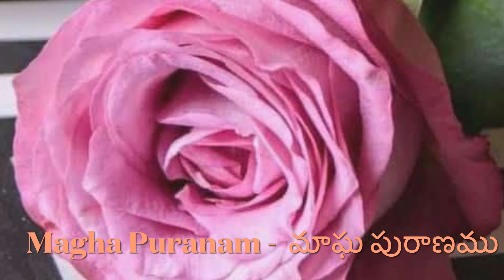Telugu Magha Puranam Day 25 of 30 - శ్రీ మాఘ పురాణము 25 వ రోజు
Jai Sri Sita Rama

ఈ పవిత్ర మాఘ మాసం ప్రత్యేక ప్రాముఖ్యతతో ఈ పురాణాన్ని విని ఆనందించండి.

Magha Puranam Day 25 of 30

Magha masam ( month)  is when  Makha nakshtram (constellation or star ) falls on the pournami day of this month. As per Hindu Panchangam ( Calendar).

Magha snanam (bath in holy rivers) is of great importance during magha maasam

This month is considered auspicious as the 5th T ithi ( day) is Celebrated as Vasanta lPanchami ( Spring end of winter in India) as Sun begins his northern journey in Makara rashi ( zodiac sign of Capricorn) on 15th January each year.

Along with Vasanta Panchami it is also celebrating Sri Saraswati pooja ( Goddess of Knowledge and learning), on that day for benefit of Children and any other educational opportunities for young and old alike.

Then on 7th Tithi (day) is Celebrated as Ratha Saptami and  special prayers are offered to Lord Surya (Sun) for good health and happiness.

On the 11th Tithi (day) is celebrated as Jaya or Bheeshma Ekadashi and it is on this day Bheeshma gave the divine Sri Vishnu Sahasra Nama ( 1000 names of Sri Maha Vishnu) to the Pandavas and the rest of the world on the Kurukshetra Battlefield in the Mahabharata.

Finally on the 15th Tithi ( day) is celebrated as Maha Maghi or Magha Pournima and bath is taken in rivers and ocean.

Enjoy the listening of this Purana with special significance of this Holy month of Magha.

Sri Saraswati Namah
Om Adityaya Namah
Om Namo Narayanaya
Sree Matre Namah

జై శ్రీ సీతా రామ

మాఘ పురాణం 25 వ రోజు / 30

మాఘ మాసం (మాసం) అంటే మఖ నక్షత్రం (నక్షత్రం లేదా నక్షత్రం) ఈ నెల పౌర్ణమి రోజున వస్తుంది. హిందూ పంచాంగం (క్యాలెండర్) ప్రకారం.

మాఘ మాసంలో మాఘ స్నానం (పవిత్ర నదులలో స్నానం) చాలా ప్రాముఖ్యత కలిగి ఉంటుంది

సూర్యుడు ప్రతి సంవత్సరం జనవరి 15న మకర రాశిలో (మకర రాశి) ఉత్తరాది యాత్రను ప్రారంభించినందున.

ఈ నెల 5వ తిథి (రోజు) వసంత పంచమిగా (భారతదేశంలో శీతాకాలపు వసంతకాలం ముగింపు) జరుపుకుంటారు కాబట్టి ఈ మాసం శుభప్రదంగా పరిగణించబడుతుంది.

వసంత పంచమితో పాటు ఇది శ్రీ సరస్వతీ పూజను (జ్ఞానం మరియు విద్య దేవత)
కూడా జరుపుకుంటాము, ఆ రోజున పిల్లలకు ప్రయో
జనం చేకూర్చడానికి మరియు చిన్న మరియు పెద్దలకు ఏవైనా ఇతర విద్యా అవకాశాల కోసం.

7వ తిథి (రోజు) రథ సప్తమిగా జరుపుకుంటారు మరియు మంచి ఆరోగ్యం మరియు ఆనందం కోసం సూర్య భగవానుడికి (సూర్యుడు) ప్రత్యేక ప్రార్థనలు చేస్తారు.

11వ తిథిని (రోజు) జయ లేదా భీష్మ ఏకాదశిగా జరుపుకుంటారు మరియు ఈ రోజునే భీష్ముడు కురుక్షేత్ర యుద్దభూమిలో పాండవులకు మరియు ప్రపంచానికి దివ్యమైన శ్రీ విష్ణు సహస్ర నామాన్ని (శ్రీ మహా విష్ణువు యొక్క 1000 నామాలు) ఇచ్చారు, మహాభారతం లో.

చివరగా 15వ తిథిని (రోజు) మహా మాఘి లేదా మాఘ పూర్ణిమగా జరుపుకుంటారు మరియు ఈ రోజున నదులు మరియు సముద్రంలో స్నానం చేస్తారు.

శ్రీ సరస్వతి నమః
ఓం ఆదిత్యాయ నమః
ఓం నమో నారాయణాయ